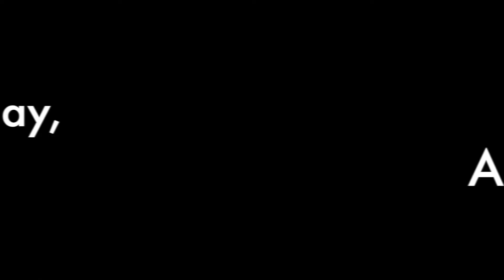Happy birthday Adalyn June 2018